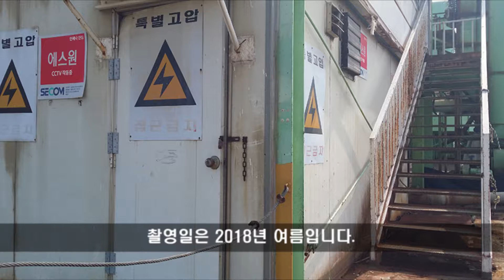통영도시재생 봉평지구 신아조선소(한국판 말뫼의 눈물, 통영개발계획)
2017년 12월 14일 도시재생뉴딜 시범사업대상지 68곳 중 경제기반형 사업으로 지정되어 "문화·관광·해양산업 Hub조성을 통해 재도약하는 글로벌 통영 르네상스"의 사업명으로 시작되었습니다.
1조규모의 사업비가 투입되는  사업으로 글로벌 관광허브로 태어납니다.
2018년 9월 10일 통영 폐조선소 국제공모결과 포스토에이앤씨 컨소시엄의 통영캠프마레가 국제공모에 당선되었습니다.
한국판 말뫼의 눈물.
도크메모리얼 해양공원 등을 조성하여 관광거점 재생복지 플랫폼 등의 대규모 개발이 이루어집니다.
현대 마스터플랜은 선정되었고, 6월 계획수립을 위한 주민공청회를 거쳐 세부사업선정에 대해서 국토부의 검토단계에 있습니다.
대규모 사업이니만큼 지역 변화를 이룰수 있는 개발을 기대해봅니다.